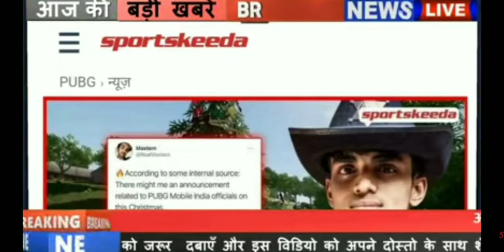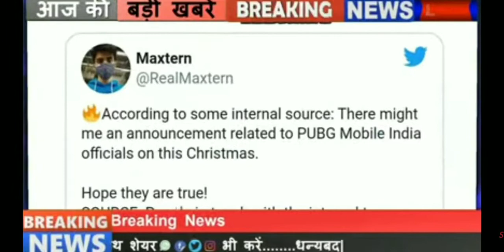PUBG MOBILE INDIA RELEASE DATE | PUBG INDIA KB AEGA | PUBG MOBILE INDIA APK LINK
NO PROMOTIONS 🙂

Your one subscription means alot for us❤️

Guys plz stay at your home don't go outside and make sure to stay healthy and be safe😘
Keep safe your family and your self😘
 love uh all guys😘